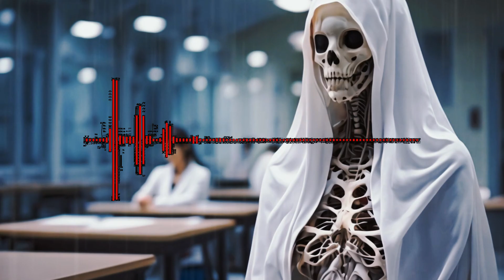HOROR HANTU KAMPUS TANPA KEPALA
halo teman-teman di channel ini bercerita atau stroy telling tentang cerita mistis dan horor kisah nyata di dunia.